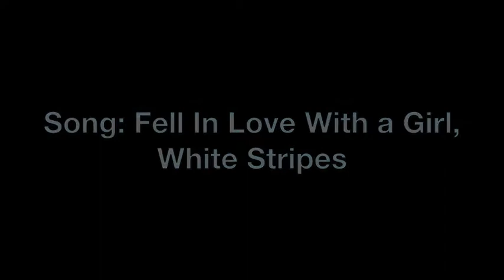Costa Rica True Zebra Rehouse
My Aphonopelma Seemanni decided she wanted to burrow - so I needed to rehouse her to a more suitable enclosure. I underestimated how much coconut fiber I'd need, so I ran out, but I do plan to add more. Don't like the gap between her floor space and the top of her enclosure, just in case she gets a wild hair.